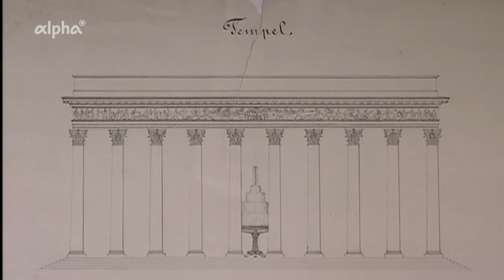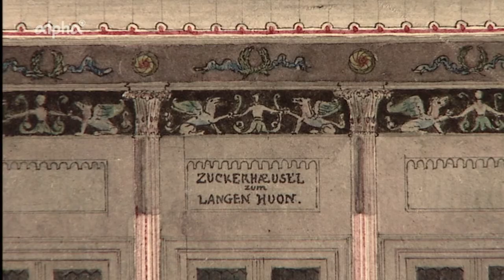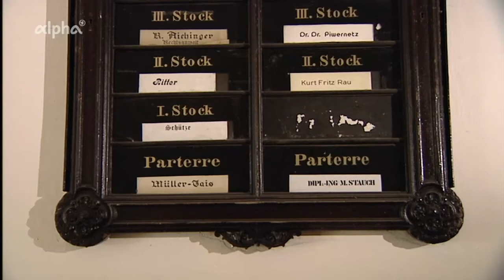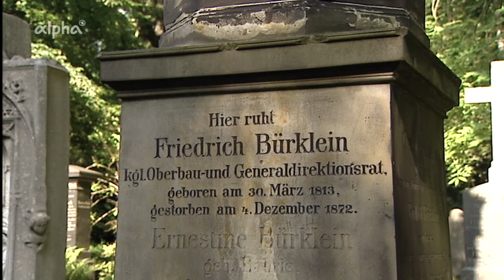Friedrich Bürklein - Der vergessene Architekt